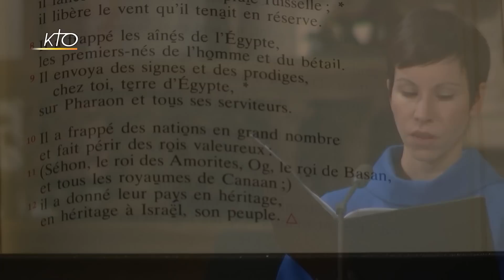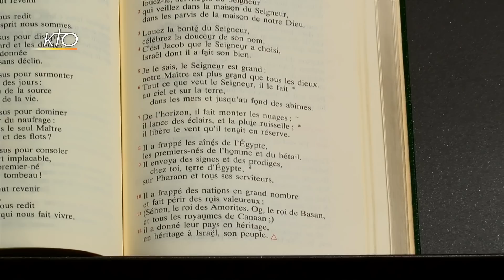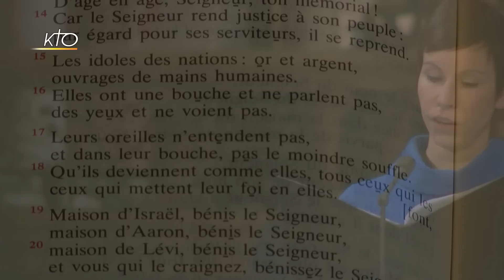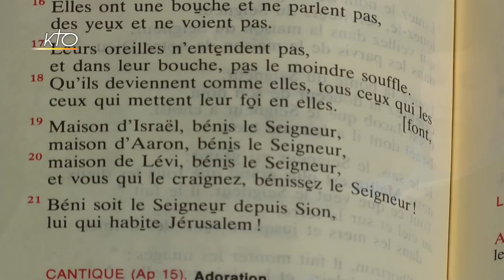Vêpres du 7 octobre 2016